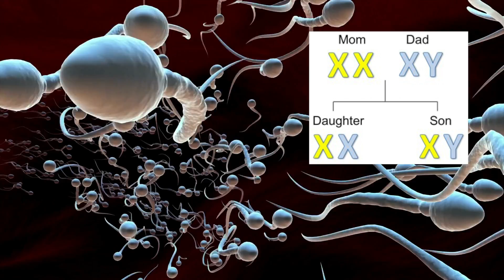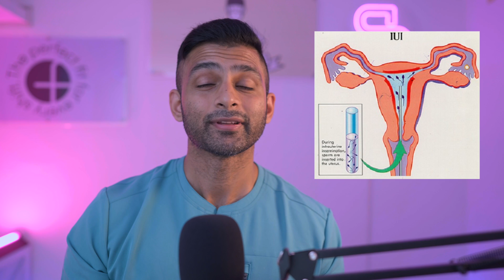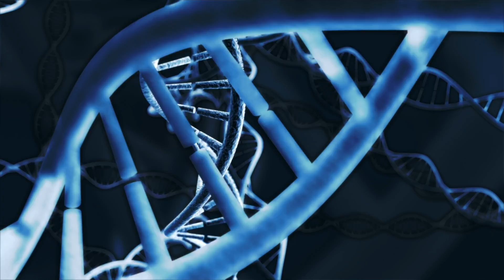Can you choose the sex of your baby ?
In this video Dr.Surakshith Battina M.D. , explains the common myths surrounding conceiving of a boy or girl baby .

Dr. Surakshith Battina is an endoscopic surgeon , a fertility specialist and a cosmetic gynecologist practicing at Indigo Womens Center. With his vast experience of over 10,000 advanced laparoscopic surgeries, he trains several aspiring gynecologists from across the globe in understanding the ergonomics of efficient laparoscopic surgery.
His expertise lies in his quick decision making and management of any complications laparoscopically. Dr Surakshith is a member of WALS, FOGARTY & AAGL. With his passion for laparoscopic surgery he aims to introduce newer technologies in the coming years.

Indigo Womens Center is a specialized NABH accredited , ISO certified and ART licensed hospital dedicated for women’s health. The hospital is located at Anna Nagar and provides an unparalleled healthcare experience to all its patients.The hospital has won several awards and notably been given the title of “Best Hospital for Patient Satisfaction” for three years straight.

Indigo Womens Center
no.995 B, H Block
2nd avenue ,Anna Nagar
Chennai- 40

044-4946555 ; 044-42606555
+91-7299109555